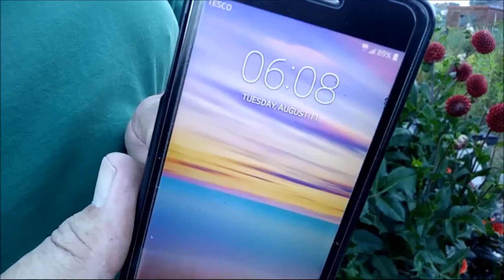Harvest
This week we hide away from the sun which has been just to hot and has meant that we have only been up the plots to water morning and evening when it is cooler. So a bit of a cop out this week as we harvest our crops.
Allotment gardening on the South Coast of England in the UK.